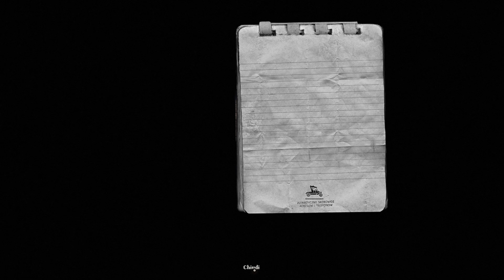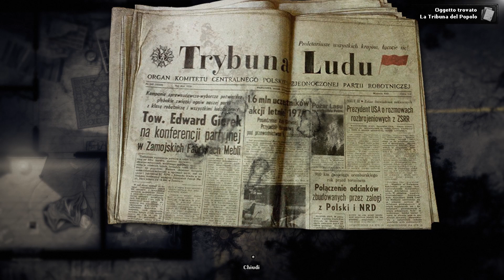UNA PERLA HORROR? ▶ Che cos'è DARKWOOD?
gardianon darkwood checos'è?
Darkwood, mi avete consigliato questo titolo ed eccoci quà! pochi minuti ma già ha tutto il mio interesse questo titolo!
Vi ricordo come sempre per supportare la serie ed il canale condividete e riempite di pollici in su!